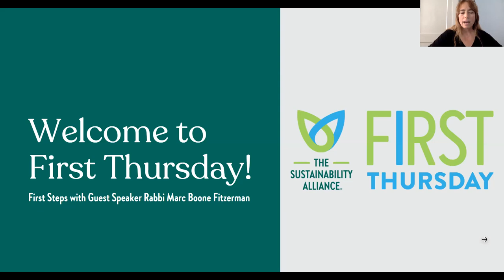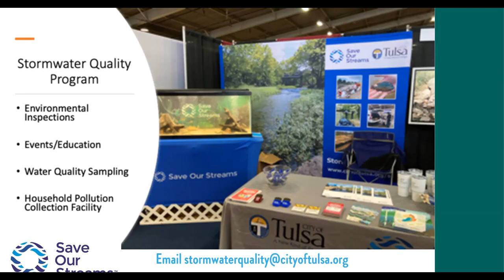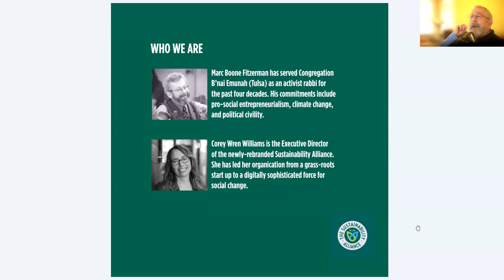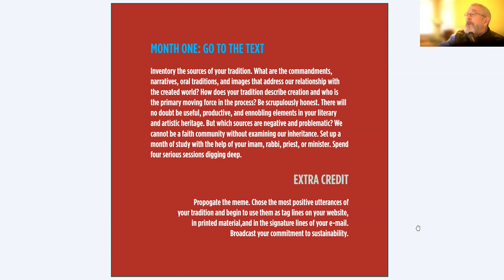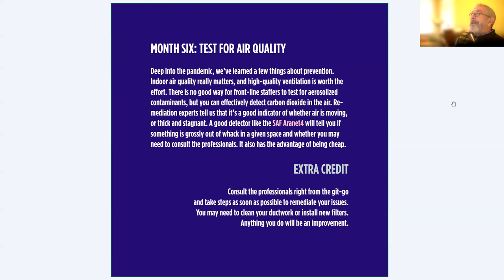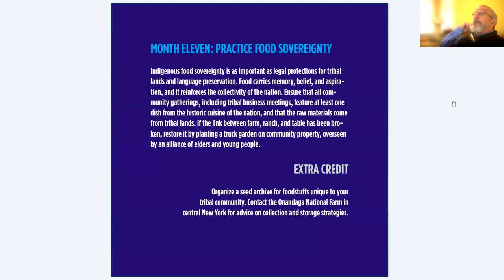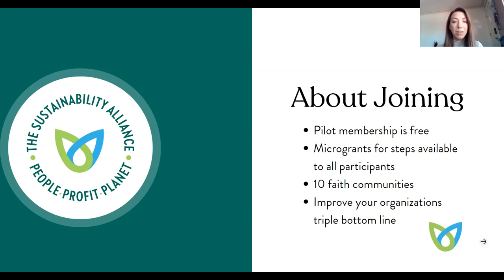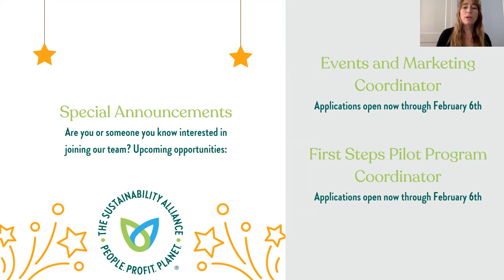January First Thursday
First Steps program by Marc Boone Fitzerman, Rabbi of Counsel | The Synagogue at Congregation B'nai Emmunah